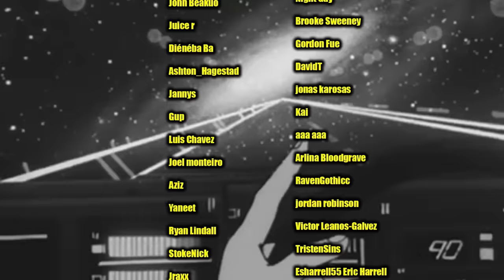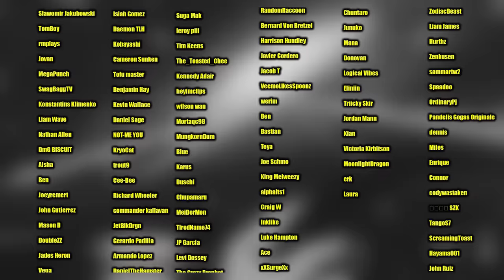I Even Ate Demons.. DEMON SLAYER - SEASON 4: EPISODE 5 (REACTION)